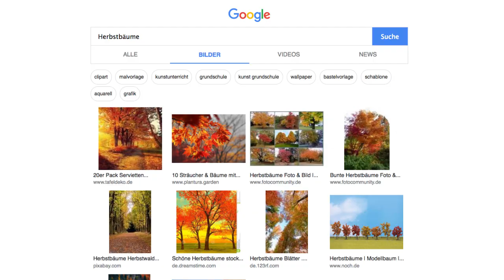Tutorial: Bäume in 3 Varianten bemalen: grüne Blätter, Herbstlaub, Kirschblüten (Tabletop, TWS)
Du willst schnell und einfach Bäume für Deine Tabletop-Spielplatte bemalen? Aber nicht nur mit grünem Laub, sondern auch herbstlich oder mit Kirschblüten? Kein Problem! In diesem Tutorial findest Du diese 3 Bemalvarianten - und wie Du das Holz gestaltet, erfährst Du natürlich auch!

- Zweikomponenten-Kleber (UHU)
- Sekundenkleber Gel (UHU)
- Handbohrer (allgemein)